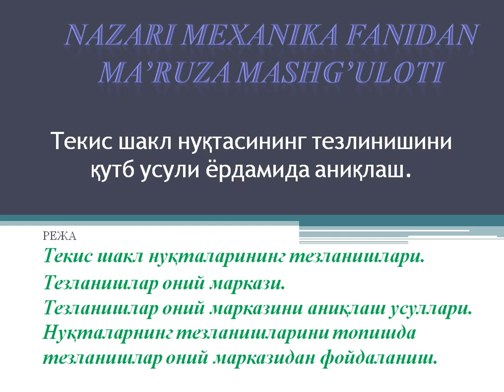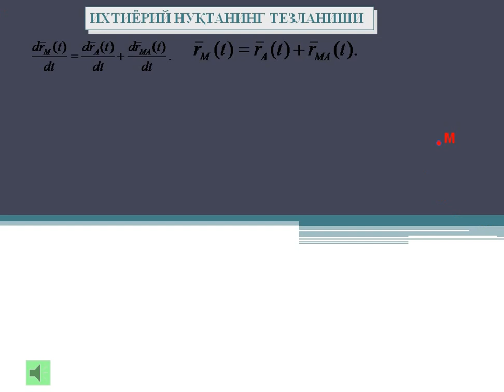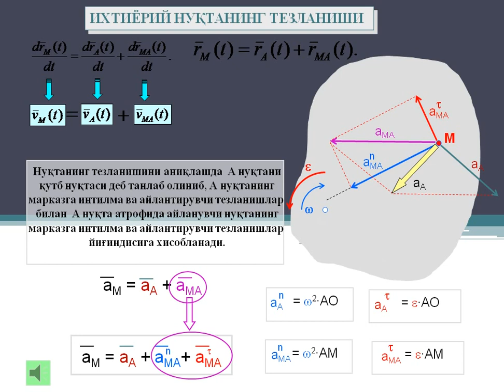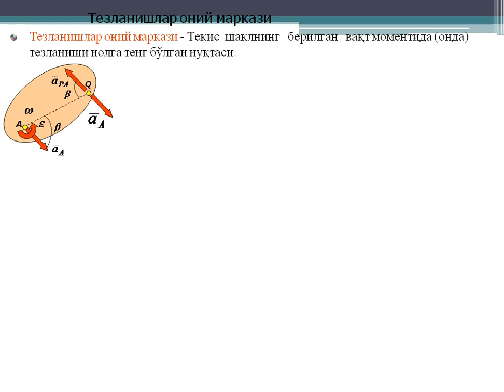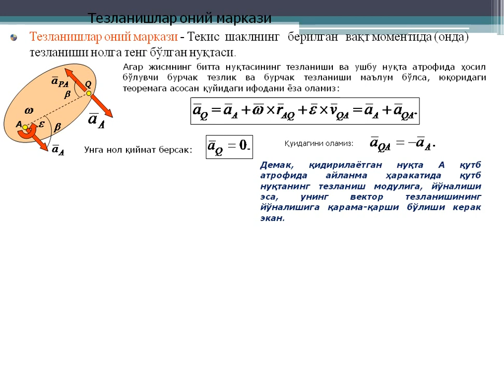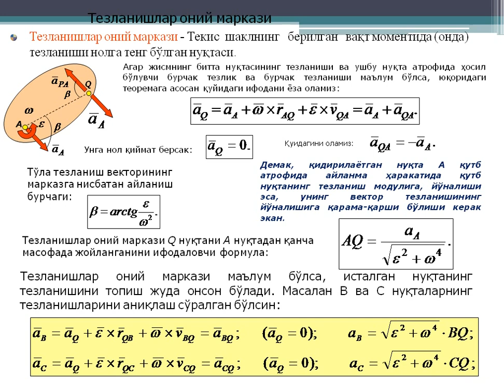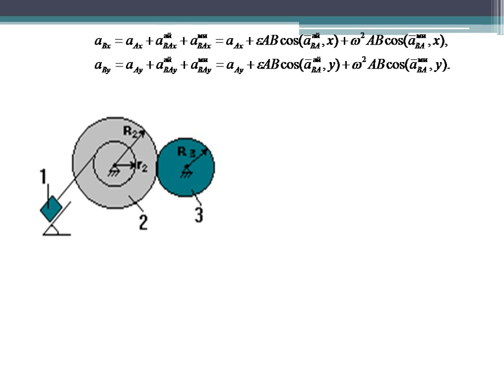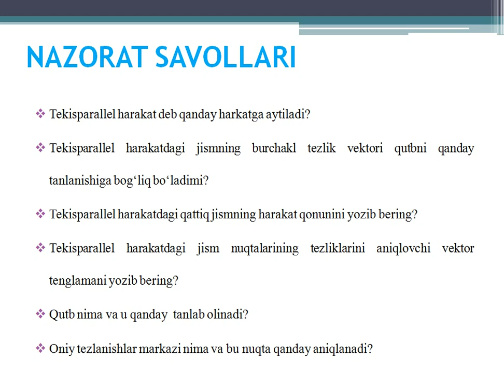Текис шакилнинг тезланишлари